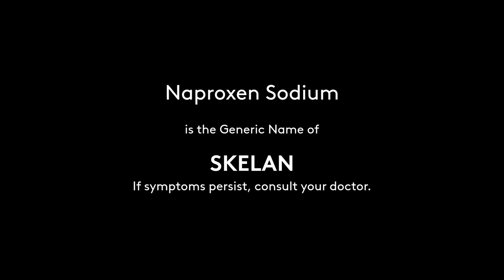Skelan Radio Commercial 2021 21s (In Stereo)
This Radio Commercial was sourced from DWLS-FM 97.1 MHz Barangay LS Manila (Via Audio Livestream)

DRPS Two Episode No. 127: Skelan Radio Commercial 2021 21s (In Stereo)